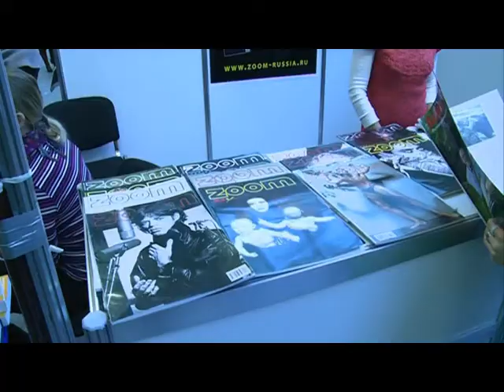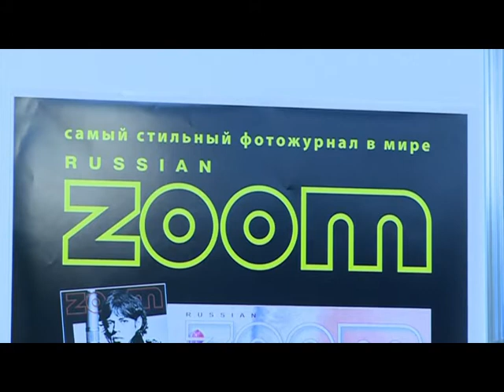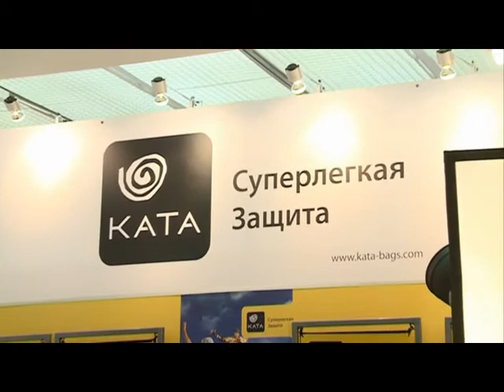ФотоЯрмарка в "Манеже"